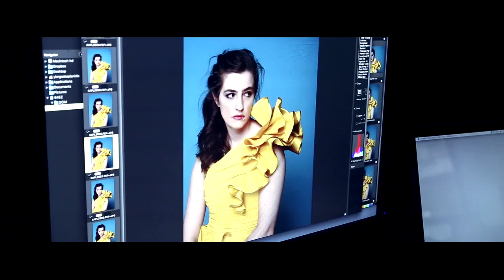Η ηθοποιός Μαρία Κίτσου στο ELLE- Elle Greece backstage video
Βίντεο: Άθα Σκοταρά